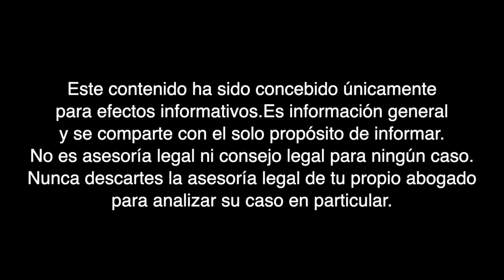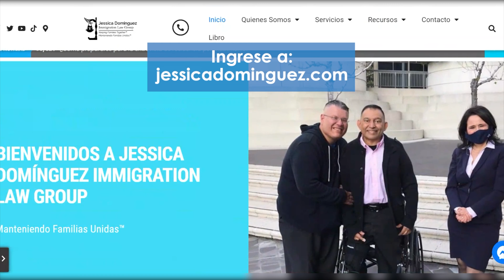🇺🇸 ¿Cuánto está demorando la renovación de mi green card? - Abogada responde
¿Deseas saber el tiempo de demora de la greencard? Este tema es muy importante para la comunidad inmigrante, no te lo pierdas.

La información contenida en JessicaDominguezTV no pretende ser una garantía, o predicción respecto al resultado de cualquier representación hecha por Jessica Dominguez. La información en videos de JessicaDominguezTV no constituye una garantía, o pretende ser una garantía respecto al resultado de su asunto legal. Los resultados pueden variar dependiendo de los factores o circunstancias individuales de su asunto. El contenido y la información en videos de  JessicaDominguezTV no debe ser tomada como un consejo legal por algún individuo, caso o situación. Recibir o ver la información en este sitio de Internet no pretende crear una relación de abogado-cliente con Jessica Dominguez.